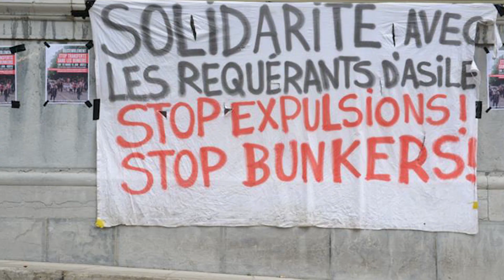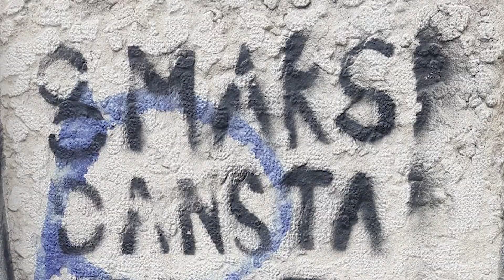No Borders - All Unlimited - CLIP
Pour vous entrainer, la version karaoké:
Et les paroles:
Let me hear you say "ACAB"!

No no, no no borders, no no nations, no more deportations

No no borders, from here to the sky,
No struggle too hard, no fences too high
No no nations, won’t give up the fight
We fuck up the state and we do it with pride

Voilà les flics,
Grosse bande de tiques
À tous les coins d’rue, troupeau de sangsues
Laissez la place
Bande de limaces
Dégagez, vous nous gachez la vue!

Tick tick ticka tick boom boom boom
Détruisons toutes les prisons  boom
Détruisons toutes les frontières boom
Détruisons toutes les nations boom

Mettez toutes vos masques
Nous sommes la bourrasque
Révolutionnaire et émeutière
Libres comme l’air on sort de l’ombre
Mettons le capitalisme dans sa tombe

Nous n’avons pas peur, nous pouvons tout faire
À l’endroit, à l’envers
À contretemps à contrevents
Nous voulons tout et maintenant!

No no, no sexism, no racism, no no more oppressions

No oppressions, we’ll reach for the sky,
No struggle too hard, all fascists will cry
No no limits, won’t give up the fight
We are who we want and we are so with pride
No no limits, we want everything!
Freedom of movement, and freedom for all
We know what we want and we’ll take it with pride!